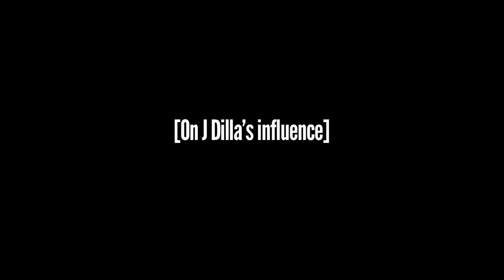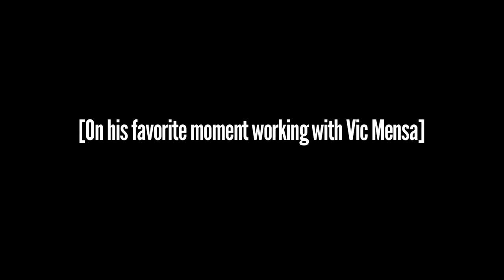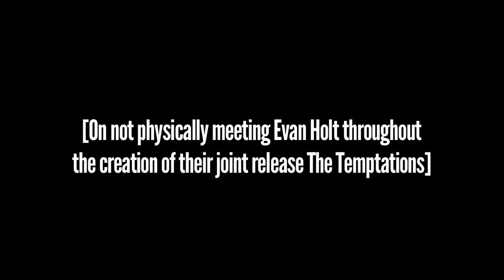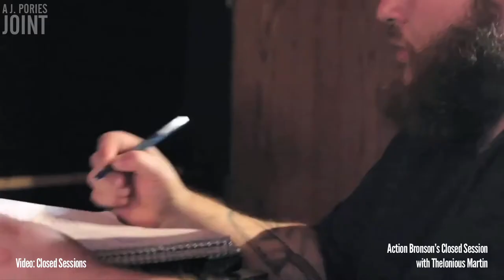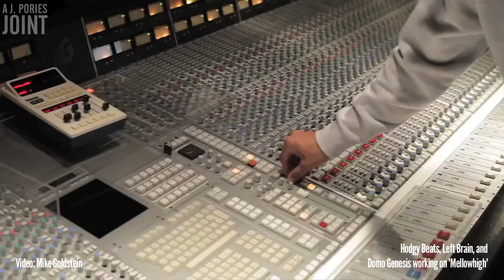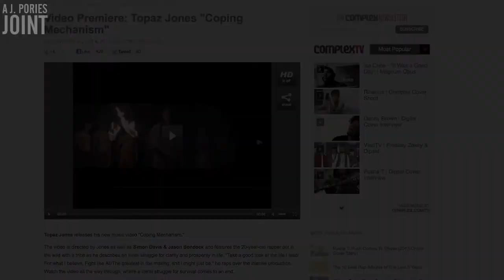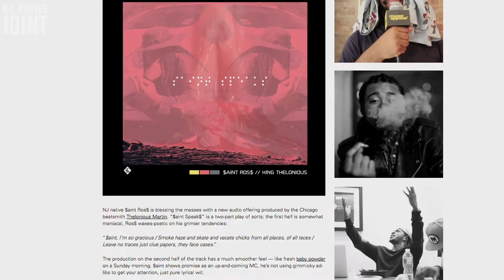Thelonious Martin speaks College, DJing Vic Mensa, Curren$y, Secret Project w/ Hodgy & MUCH more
Thelonious Martin came by The College Blueprint to talk about his new project with Evan Holt, 'The Temptations', as well as what it was like to work with Curren$y, Action Bronson, Hodgy Beats, Domo Genesis, and more.

Follow Thelonious Martin on Twitter: @KingThelonious
Follow The College Blueprint on Twitter: @CBlueprintWTBU
Listen to The College Blueprint every Sunday from 8-10pm on WTBUradio.org

Video by jpories (@jpories)
Instrumentals by Thelonious Martin, off his album 'From Me To You'.
Hosts: Joe Weil, Miriam Brito, Alex Siber, and Tyler Benson
Executive Producer: Atri Raychowdhury